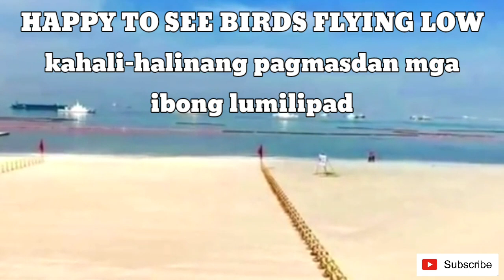WOW! MANILA BAY PHILS. NAPAKAGANDA NA NingningNiNeneng Ireland-Isabela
Mapagapalang araw sa ating lahat,
Sana araw-araw gabayan at ingatan tayo ni Lord God. Panatilihin niya tayong malusog at masaya.

      Ang isang lugar o bansa ay may isang pinuno na may malasakit sa mga mamamayang sinasakupan niya at siya ay may pagmamahal sa bayan..magiging maunlad,masaya at magiging kaaya-aya ang kanyang bansa dahil lahat ay may pagkakaisa upang mapaganda ang inang bayan.

     YOU-TUBE COMPANY,officers and sraff my prayers and greatful thanks to all of you, May God keeps you safe and strong together with your family..for entertaining the universe ,making everyone happy is wow!thanks guys.